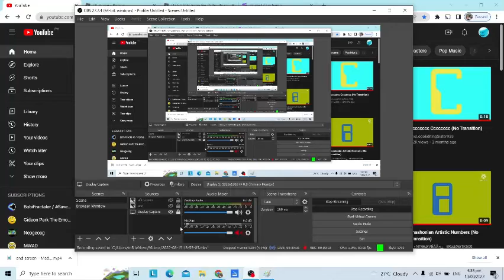afk screen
monsters inc